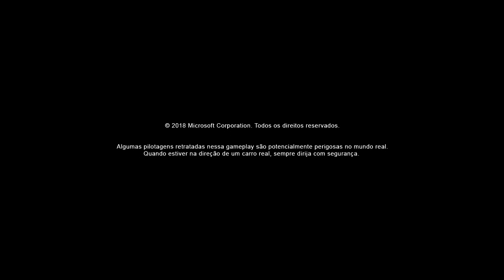Forza Horizon 4 - Pé Na Tábua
Desafio off-road de RAM Power Wagon (Classe C 518) pelo Reino Unido.

Gameplay por Charles Fernandes